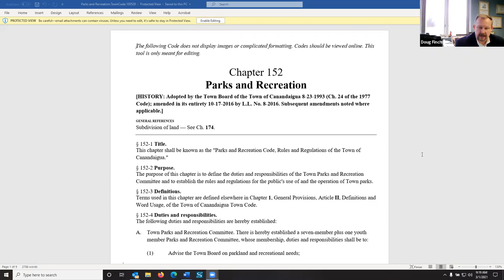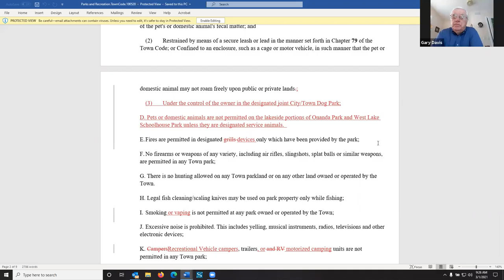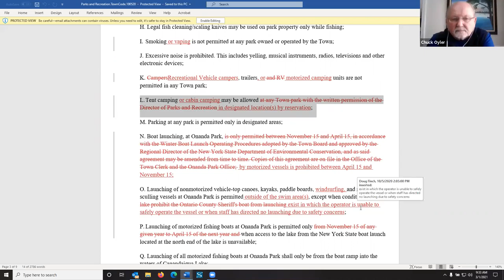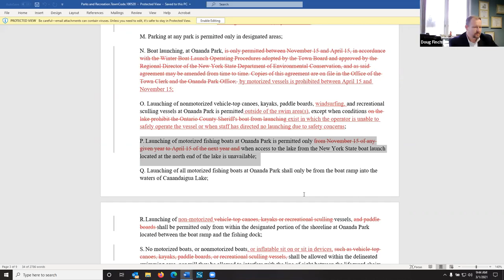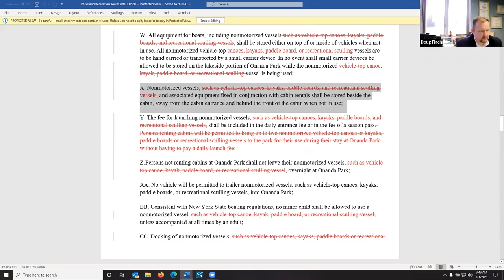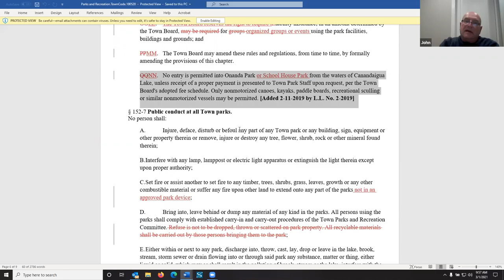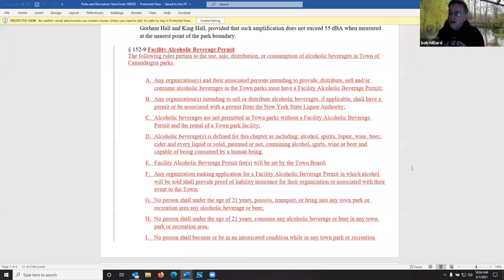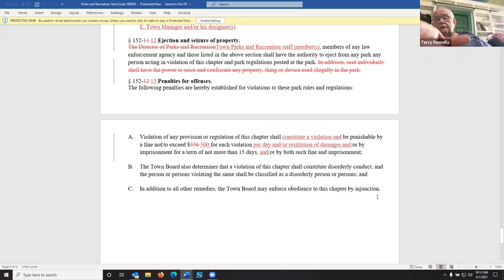March 1, 2021 - Ordinance Committee